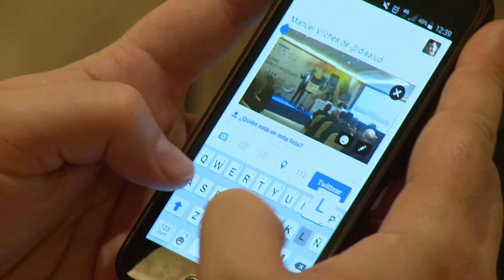Interoperabilidad, un modelo posible y necesario: mi e-salud